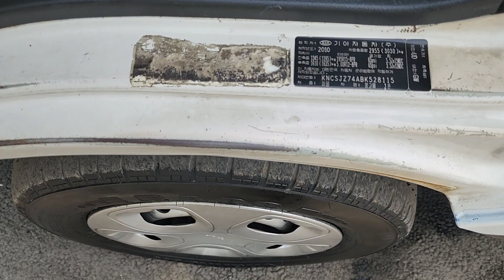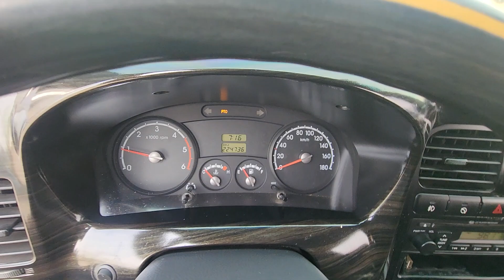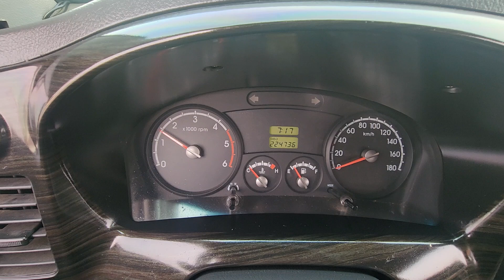BONGO KNCSJZ74ABK528115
Autoleader